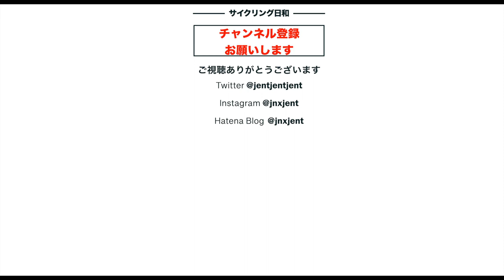【ロードバイク】ヤビツTT〜トレーニングの成果感じた日〜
1ヶ月ぶりのヤビツTTです。例のZwiftのトレーニング”４週間FTPブースター”を2回目、３週間目を終わった時点で、どの程度前回の1回目終了時より伸びたのか検証します。前回、３週間目の時点で30秒伸ばしたので、今回もそのくらい伸ばしてみたいです。最低、前回の47分6秒から伸ばして46分台にするのが目標です。スタートしたら、予想外のハプニング。そして、タイムは伸びたのか？　トレーニングをやって体感の疲労度はどのように変化したのか、検証してみました。本編ご覧ください。

　ジェントです。コロナ禍の2020年の８月にクロスバイクを始めて以来、風や自然を感じながら、自由を味わえる自転車の魅力の取り憑かれています。そして昨年5月には待望のロードバイクを購入しました。そのロードバイクはカーボンロードTarmac SL7 Compです。そしてロードバイクに乗り始めて半年後の昨年末、ホイールをカーボン・ディープリム（50mmハイト）に替えました。さらに1月にタイヤをGP5000に替えました。
　最近、自転車をやる目標を決めようと今年6月の富士ヒルに参加することにしました。ブロンズを目標に4ヶ月間練習しましたが、タイムは1時間31分37秒と一歩届かずでした。ただ一応ベストタイムでしたし、何より完走できてよかったと思っています。
　その他、このチャンネルでは自転車の車載動画や、行った先の美しい風景、カフェでの美味しいコーヒーや、食事などを紹介しています。また自転車撮影や編集に使うカメラ、パソコン、アプリ、アクセサリーなどのデジタル中心のガジェットも紹介しています。最近はVblogとして考えたこと、ノウハウ、対処法なんかも語っています。
このように、このチャンネルでは特にシニア男性が自転車で、人生を生き生きと/楽しく/健康に過ごすことができる為の情報を提供してゆきたいと思っています。また動画で説明できない内容を以下のブログで、たとえばStravaではトレーニングの様子、Twitter,また撮影時の写真などインスタにアップするので、こちらもチェックいただけると嬉しいです！

SNS